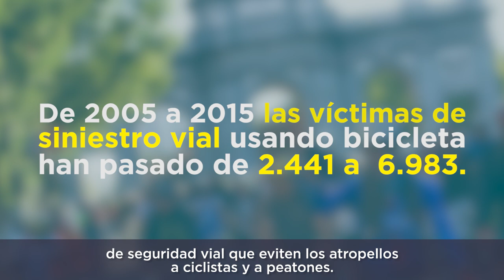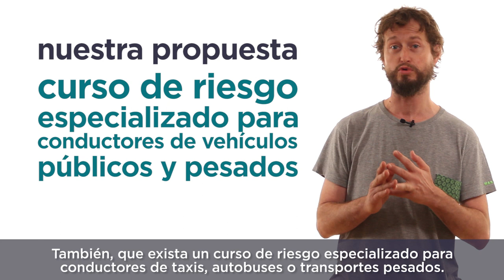Movilidad Sostenible y las bicicletas. David Carracedo.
En este vídeo, nuestro diputado, David Carracedo, nos habla de la importancia del uso de la bicicleta para conseguir que nuestras ciduades sean sostenibles, se apacigüe el tráfico y el aire sea de calidad.